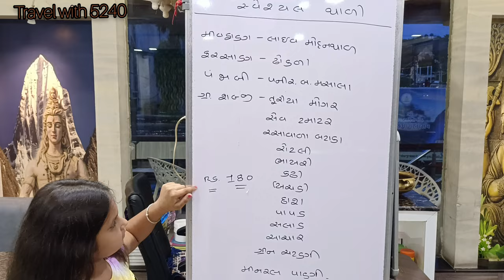Kailash Dining Hall Ambaji ||કૈલાશ ડાયનીંગ હૉલ અંબાજી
Kailash Dining Hall is a very famous dining hall in Ambaji. it's near to Shakti pith temple.
lunch is at rs 210.00
Dinner is at rs 180.00
live mohanthal is their special iteam.gujarati unlimited thali is need to taste it's very tasty.other iteams are 3 sabji,roti, bhakhri,dhokla,kachumbar and rice and dal at afternoon and kadhi khichadi during evening.
Timing
11.00 am to 3.00 pm
7.00 pm to 10.30 pm
must try option in Ambaji
Gokul Dining Hall Gandhinagar